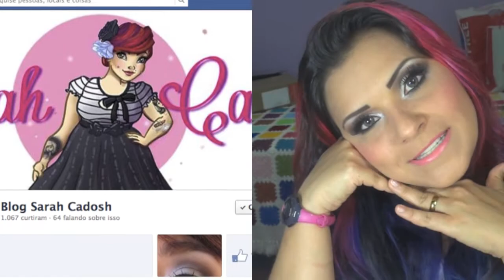Makeup Glam de Natal para Sarah Cadosh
Gostou? Dá joinnha!

Meu Instagram: patlourodivino
Face: /patlourodivino
Orkut: (?? ahn???) ahhahah Pat Tintas